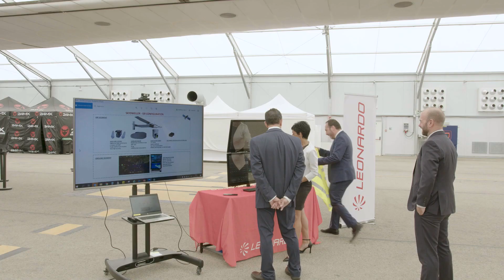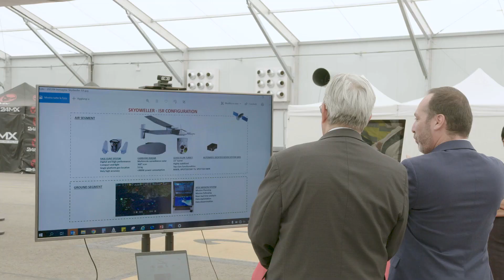Skydweller, la aeronave no tripulada eléctrica de vuelo perpetuo por la que apuesta España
El pasado 14 de junio el ministro de Defensa de Luxemburgo François Baush firmó un acuerdo de colaboración para sumarse a Estados Unidos, Francia y España en el proyecto Skydweller que se desarrolla actualmente en Albacete (Skydweller).

Defensa.Com